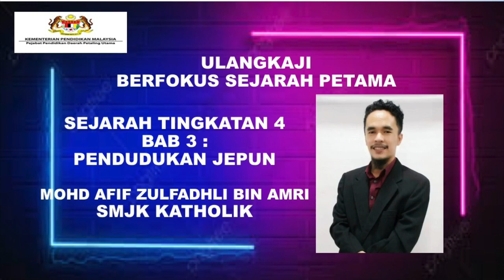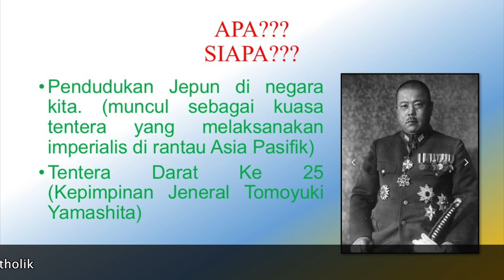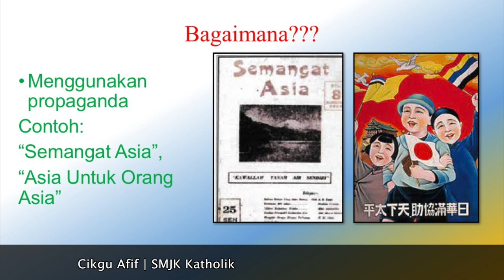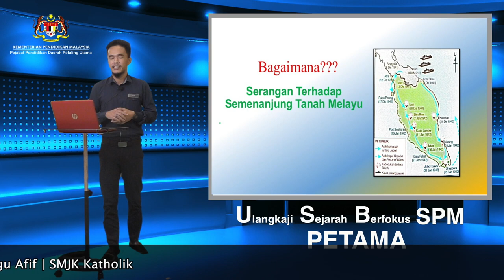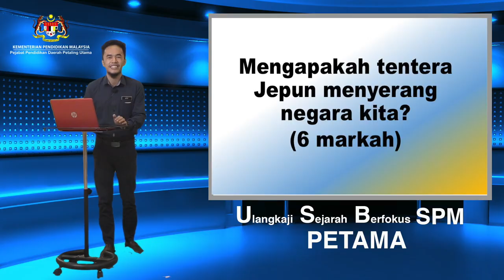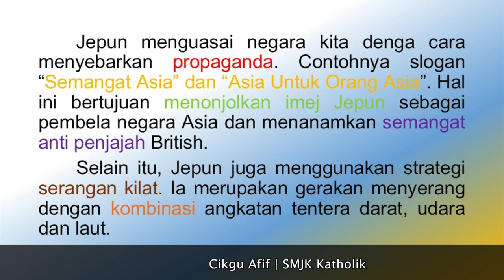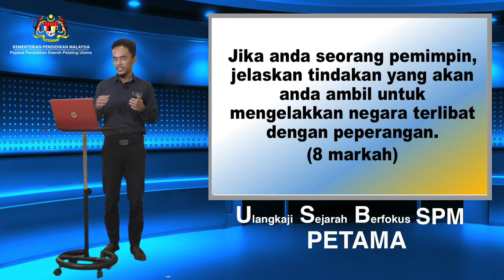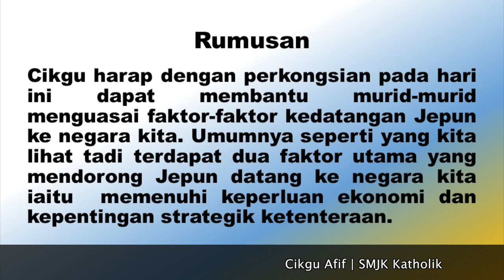USB Bab 3 Tingkatan 4 Cikgu Afif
Ulang Kaji Sejarah Berfokus(USB) Terbitan Unit Sains Sosial Sektor Pembelajaran PPD Petaling Utama